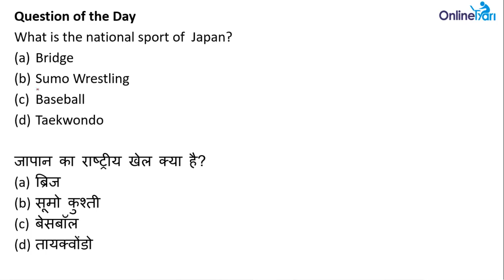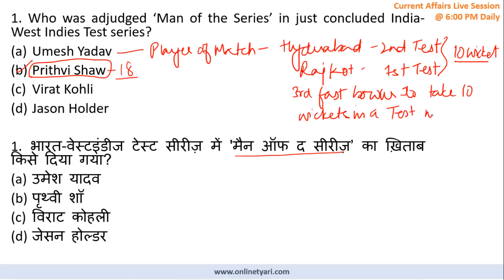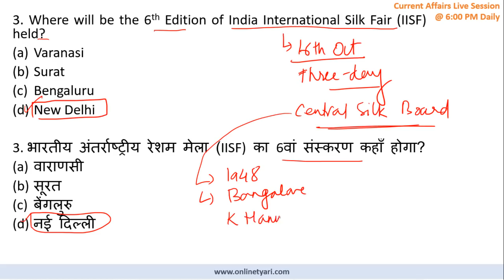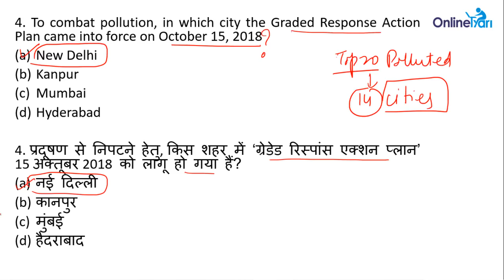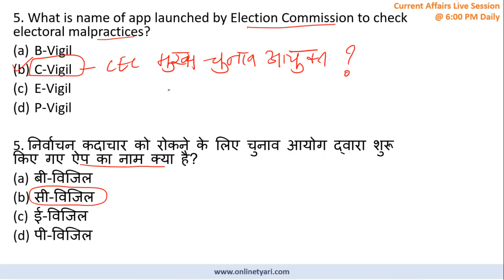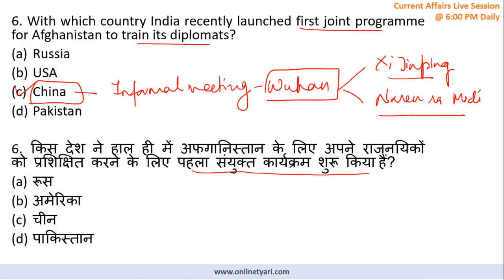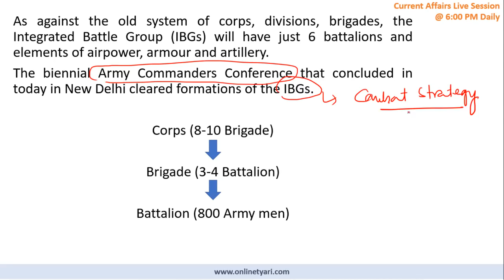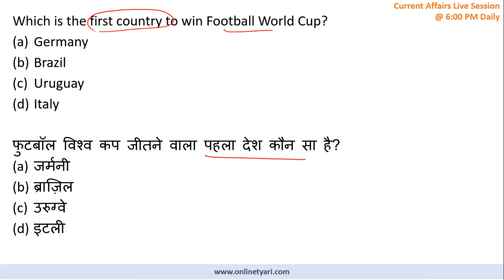October Dose #15| 15th October Current Affairs| करेंट अफेयर्स हिंदी में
This video contains comprehensive current affairs and GK for 15th October 2018 and it is prepared by our current affairs expert Surendra Sir.

Daily Current affairs are useful for all government exams like Railways, SSC, Banking etc.  OnlineTyari current affairs videos are created in the bilingual mode so both Hindi and English Medium students can watch it at the same time.

August Premium Current Affairs PDF is Now Available in English.

अगस्त की प्रीमियम करेंट अफेयर्स PDF हिंदी में उपलब्ध। अभी डाउनलोड करें

June & July Month Current Affairs Notes (English Medium) PDF is now available. जुलाई महीने की करंट अफेयर्स नोट्स (हिंदी में) की PDF उपलब्ध है।

Join करे TyariPLUS
-TyariPLUS Join करने के लिए क्लिक करेFree